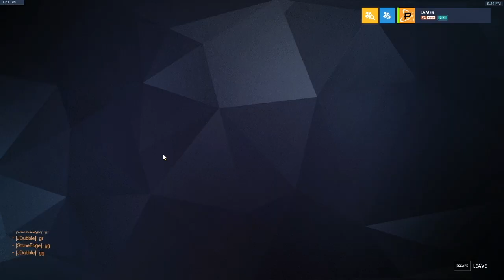Centre vs. Kilgore College | TESPA Overwatch Collegiate Championship Preseason Split 2 | 8 Nov 2020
Centre take on Kilgore College in the TESPA Overwatch Collegiate Championship Preseason Split 2!